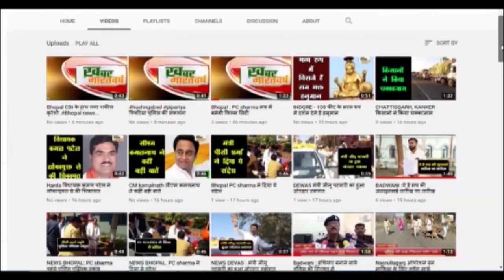पिपरिया :संचार संस्था ने श्री गुरु तेग बहादुर साहिबजी के शहीदी दिवस को वीर बाल दिवस के रूप में मनाया